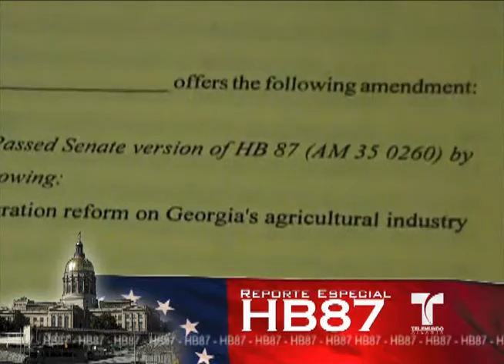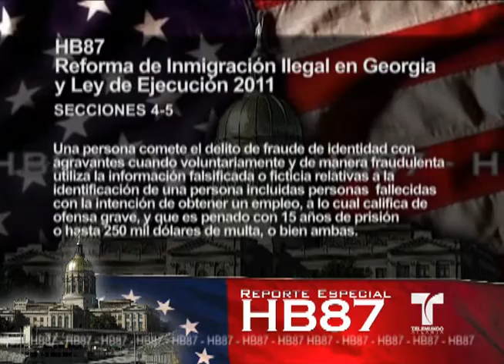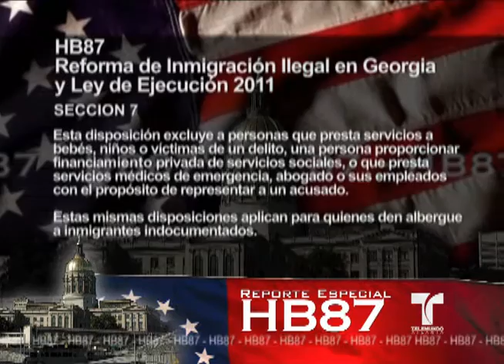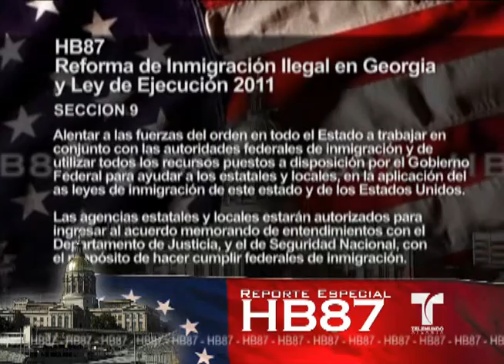HB87 Especial Parte 2 de 3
Especial sobre la ley HB87 en Telemundo Atlanta.
Enterate sobre todo lo que implica la ley HB87